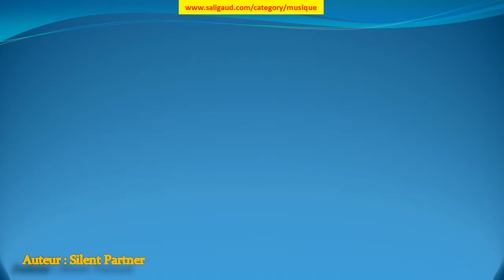Greenery - Silent Partner (musiquelibrededroit)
Greenery by Silent Partner (instruments : Basse Cordes ) (genre : Bandes originales) (humeur : Heureux) (durée : 01:30 - 02:00)

Ces musiques sont GRATUITES et libres de droit, c'est à dire que vous pouvez utiliser les fichiers musicaux de cette bibliothèque dans les vidéos que vous monétisez. Mais vous devez inclure les éléments suivants dans la description : Greenery